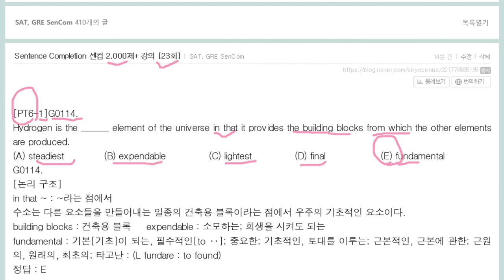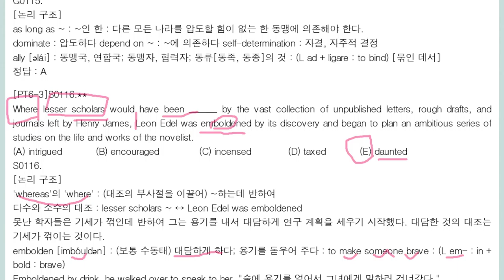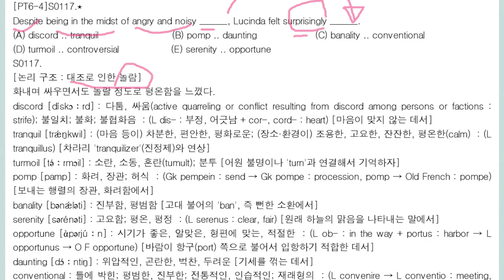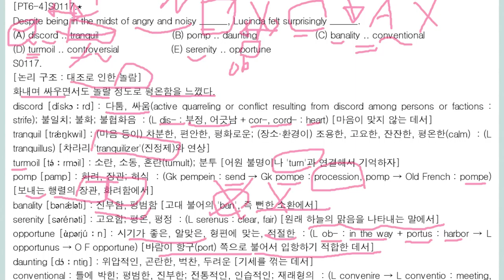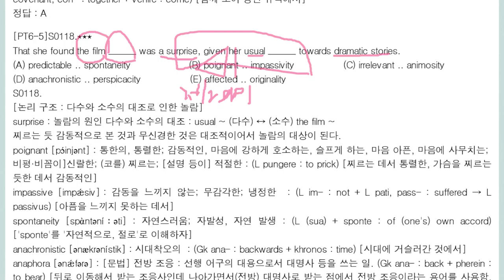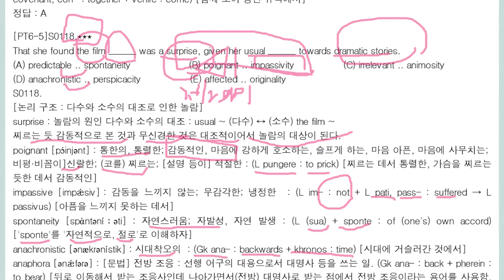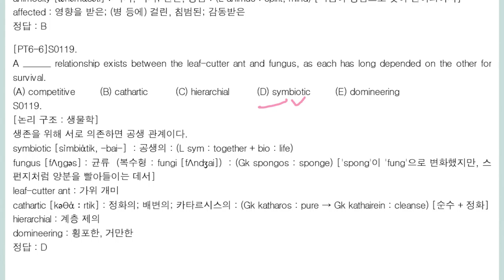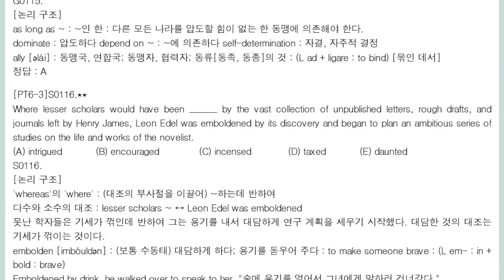Sentence Completion 센컴 2,000제+ 강의 23회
소수와 다수의 대조로 인한 놀람
whereas 뜻의 where
in that
as long as